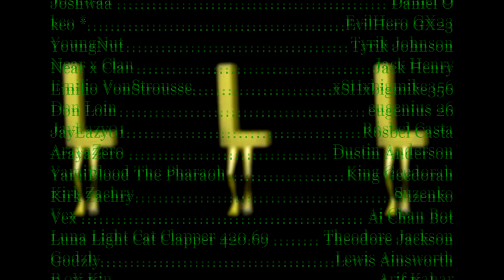Duel Links Duelist Reviews YGO OMEGA | YTDan Duel Links (Yu-Gi-Oh!)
Pre-order a signed copy for yourself or a friend Starting 2021 off RIGHT! Returning to the TCG using YGO Omega!

0:00 intro
2:22 Thoughts about Omega
4:18 LIVE Reaction to Omega